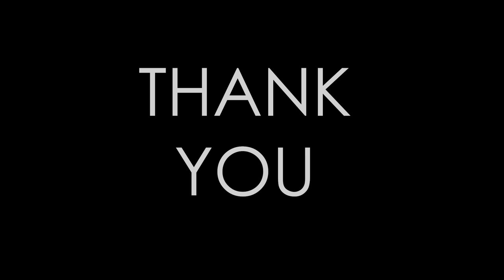THON 2019 Performance - Previn Joseph & Nathan Gardner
Video Credit: Stephen Intriago (Stevo Sauve) & Al-Zahir Rahemtulla
Dreamer - Axwell Λ Ingrosso
Forever - Chris Brown

THON Weekend
Feb 17, 2019
Bryce Jordan Center